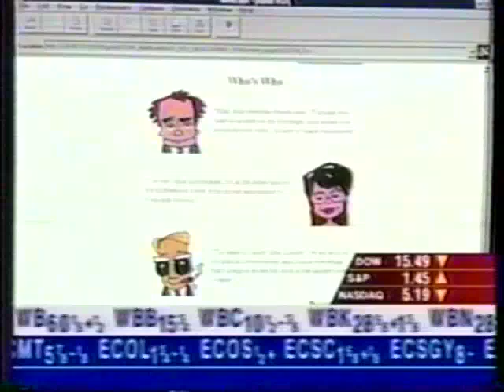Max Keiser on CNBC HSX Interview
Max Keiser the founder of The Hollywood Stock Exchange is interviewed on CNBC.